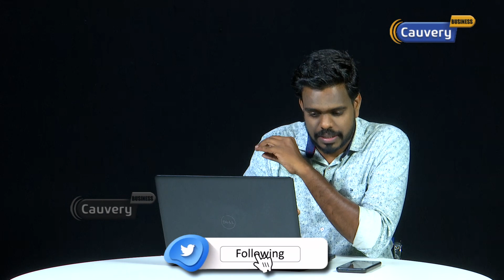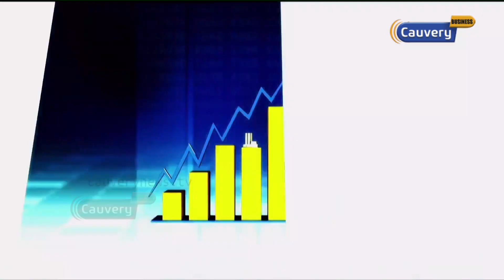அதிரடியாய் சம்பளத்தை உயர்த்திய Akasa Air! காரணம் இதுதான்! | Rakesh Jhunjhunwala